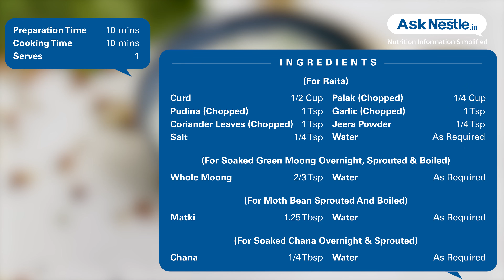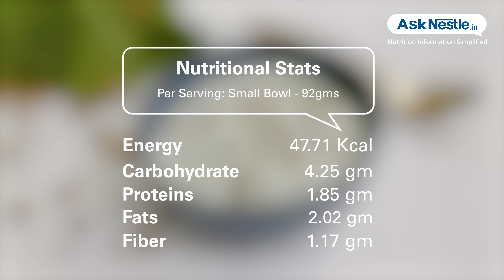Spinach And Mixed Sprouts Raita Recipes | Healthy Food Recipes | Ask Nestlé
This scrumptious and refreshing spinach and mixed sprouts raita makes an exciting accompaniment to any meal. this raita contains lots of nutritional benefits as well like proteins, fibers,  iron, calcium, phosphorus and many more, so give your kids the goodness of all these nutrients with the meal.